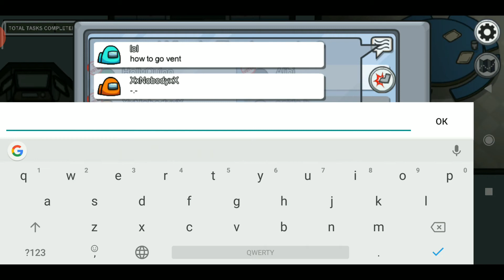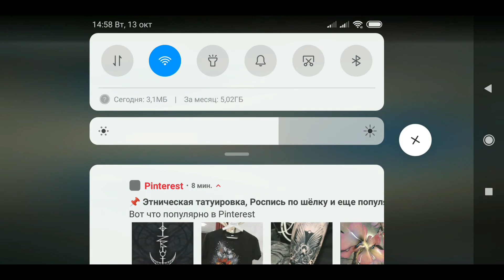Among Us Im an impostor?! The first game USA Top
YTB111 this code provides a discount of $ 3.33 for any product, pleasant purchase friends)

Hi guys, I decided to play Among Us on USA servers
Great game, I advise everyone!
Go to the store, T-shirts and hoodies with game prints)